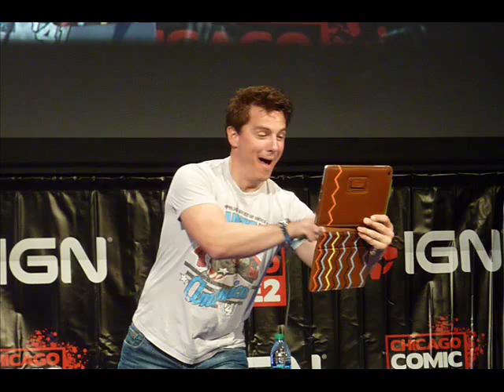John Barrowman - What Is This Thing Called Love ?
A slideshow of pics of the loveable couple, John Barrowman and Scott Gill.

Artist:  John Barrowman
Album:  At His Very Best

Photo Credits:

Many thanks to the following for photos and images used in this slideshow:

johnbarrowman.com, twitter accounts of John and Scott; hope_2259, griggharris; fans on tumblr who have shared their photos - wdecora, trgrimes, lctrecool, silverfantasyspider, and Payne Broome / Ian Aber.

A HUGE "Thank You" to John and Scott for happily sharing parts of their life with their growing fanbase.